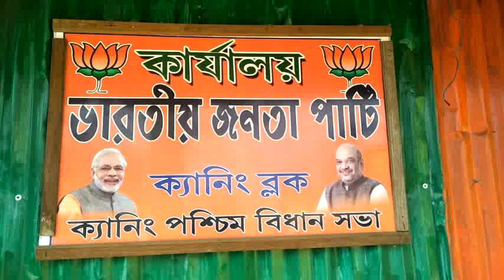শাসকদলের গোষ্ঠী কোন্দলকে কাজে লাগিয়ে বাসন্তীতে তৃণমূল কংগ্রেসে ভাঙন ধরালো বিজেপি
সুভাষ চন্দ্র দাশ ঃ দক্ষিণ ২৪ পরগণা ঃ—শাসকদলের গোষ্ঠীকোন্দলের জেরে লোকসভা নির্বাচনের শুরুতেই তৃণমূল কংগ্রেসে বড়সড় ভাঙন ধরলো বাসন্তী ব্লকের তৃণমূল কংগ্রেসে।

শুক্রবার সকালে ক্যানিং ষ্টেশন সংলগ্ন বিজেপি পার্টী অফিসে ক্যানিং ১নং ব্লক বিজেপির নেতৃত্বে বাসন্তী ব্লকের ভরতগড় গ্রাম পঞ্চায়েতের ৫নং ও ৭ নং বুথ এবং জ্যোতিষপুর গ্রামপঞ্চায়েতেয় ১ ও ১১১ নং বুথের প্রায় শতাধিক তৃণমূল কর্মীসমর্থকদের হাতে বিজেপি পার্টীর দলীয় পতাকা তুলেদেন ক্যানিং ১নং মন্ডল বিজেপির সাধারণ সম্পাদক তথা ডঃ শ্যামাপ্রসাদ মুখার্জী হেলথ্ ফাউন্ডেশন এর সহসভাপতি অজয় বায়েন।এছাড়াও এদিন উপস্থিত ছিলেন ক্যানিং ১নং বিজেপি মন্ডল সমিতির প্রাক্তন সভাপতি মানিক লাল দে সরকার,বিশিষ্ট বিজেপি নেতা স্বপন বৈদ্য সহ অন্যান্যরা।

উল্লেখ্য ২০১১সালে  রাজ্যে ক্ষমতাসীন সরকারের পালাবদলের সাথে সাথে পালাবদল হয়েছিল আরএসপির শক্তঘাঁটি বলে পরিচিত দক্ষিণ ২৪ পরগণা জেলার সুন্দরবনের গোসাবা,বাসন্তী ব্লকের মতো এলাকা।একদা বাম আমলে হার্মাদ বাহিনীর সাথে লড়াই করে এবং মমতা ব্যানার্জীর ছত্র ছায়ায় থেকে দীর্ঘদিন সংগ্রাম করে দক্ষিণ ২৪ পরগনা জেলার সুন্দরবনের এই দ্বীপাঞ্চল ব্লকে তৃণমূলের শক্ত ভীত তৈরী করতে সক্ষম হন সুন্দরবনের ভূমিপুত্র জয়ন্ত নস্কর। গোসাবা বিধানসভা কেন্দ্রটি দীর্ঘদিন আরএসপির দখলে থাকলে ও ২০১১ সালে বিধানসভা নির্বাচনে তৃণমূল কংগ্রেসের জয়ন্ত নস্কর জয়লাভ করে বিধায়ক নির্বাচিত হন। পরবর্তীকালে ২০১৬ বিধানসভা নির্বাচনে কুড়ি হাজারের বেশী ভোট পেয়ে দ্বিতীয়বারের জন্যও বিধায়ক হন জয়ন্তবাবু। ২০১১ সালে তৃণমূল কংগ্রেস বাসন্তী বিধানসভা দখল করতে না পারার জন্য প্রাক্তন মন্ত্রী সুভাষ নস্কর ৫৬০০ অধিক বেশী ভোট পেয়ে আসনটি ধরে রাখতে সক্ষম হলেও ২০১৬ সালে তিনি এই আসনটি পরাজিত হন এবং তৃণমূল কংগ্রেসের গোবিন্দ চন্দ্র নস্কর ১৬ হাজারের বেশী ভোট পেয়ে বাসন্তী বিধানসভা কেন্দ্র থেকে নির্বাচনে জয়লাভ করে বিধায়ক নির্বাচিত হয়।এই বাসন্তী ও গোসাবা ব্লক শাসকদল দখল করার পিছনে জয়ন্ত নস্করের ভূমিকা উল্লেখযোগ্য ভাবে ছিল বলে তৃণমূল সুত্রের খবর।

দীর্ঘপ্রায় বছর তিনেক এই বাসন্তী ব্লকে তৃণমূলের গোষ্ঠীকোন্দল উল্লেখযোগ্য ভাবে বেড়ে গিয়েছে।দলীয় গোষ্ঠীদ্বন্দের জেরে এলাকা দখলকে কেন্দ্র করে খুন,অগ্নি সংযোগ,ভিটেছাড়ার মতো একাধিক ঘটনা ঘটেছে।

দলনেত্রীর নির্দেশে এই বাসন্তীব্লকে শান্তি ফেরানোর কথা বলা হলেও এলাকার ছোট,বড়,মাঝারি নেতারা নিজেদের কর্তৃত্ব কায়েক করার জন্য উপরতলার নেতৃত্বের নির্দেশ অমান্য করে বরাবরই নিজেরদের মধ্যে কে থাকবে ক্ষমতায় সেই কর্মসূচী চালিয়ে গিয়েছে।এছাড়াও একটি কথা বাসন্তী ব্লকের অলিতে গলিতে শোনা যায় প্রকৃত তৃণমূলীরা অসম্মানিত হচ্ছেন দলে থেকেও প্রকৃত প্রকৃত সম্মান পাচ্ছেন না। অথচ তৃণমূল কংগ্রেসে যোগ দেওয়া সিপিএম থেকে দল পরিবর্তন করে তৃণমূলে আসা হার্মাদ বাহিনীর হাতে হেনস্থা এবং অসম্মানিত হতে হচ্ছে বলে একাধিক প্রকৃত তৃণমূল কর্মীদের দাবী। প্রকৃত তৃণমূলকর্মীরা দলের জন্মলগ্ন থাকলেও দলের মধ্যে বেনোজল ঢুকে পড়ায় প্রকৃত তৃণমূলীরা সম্মান না পাওয়ায় বাসন্তী ব্লকে প্রকৃত তৃণমূলীদের মধ্যে চাপা ক্ষোভের আগুনে সঞ্চার ঘটেছে।সেই ক্ষোভের আগুনের হাত থেকে নিষ্কৃতি পেতে শুক্রবার তৃণমূল কংগ্রেস ছেড়ে বিজেপিতে যোগদান করে ছায়রাব মোড়ল,নৌসের সরদার,সিরাজ খানসামা,নেহেরালি আখন্দ,আসান মোল্ল্যারা বলেন “তৃণমূল দলে এখন দাদাগিরি চলছে।দলের মধ্যে যে যার নিজের আখেরে গুছিয়ে আধিপত্য বিস্তার করতে চাইছে দলীয় কর্মী সমর্থকদের কে হেনস্থা করে। তা ছাড়াও দলীয় কর্মী সমর্থকদের মানসম্মান ভূলুন্ঠিত হচ্ছে। আমরা বিতশ্রদ্ধ হয়ে প্রধানমন্ত্রী নরেন্দ্র মোদী আদর্শ কে পাথেয় করে বিজেপি তে যোগদান করেছি। ”

বিশ্বস্থ সুত্রে জানাগেছে আগামী দিনে নফরগঞ্জ,ঝড়খালি,বাসন্তী,জ্যোতিষপুর,ভরতগড়,রামচন্দ্রখালি গ্রামপঞ্চায়েত সহ ফুলমালঞ্চ গ্রাম পঞ্চায়েতের শাসকদলের অধিকাংশ সদস্য,পঞ্চায়েত প্রধান,উপপ্রধান,প্রাক্তন প্রধান এবং বাসন্তী পঞ্চায়েত সমিতির একাংশ সদস্য বিজেপিতে যোগ দিতে চলেছেন।আবার বেশকিছু তৃণমূল কর্মীরা লোকসভা নির্বাচনের ফলাফল দেখে বিধানসভা ভোটের আগে দল পরিবর্তন করবেন কি না সে বিষয়ে সিদ্ধান্ত নেবেন বলে জানিয়েছেন।

লোকসভা নির্বাচনের সম্মূখসমরে নদীবাঁধের মতো বাসন্তী ব্লকে তৃণমূলে ভাঙন ধরায় তৃণমূলের ভোটব্যাঙ্ক থাবা বসাতে পেরে  পরোক্ষভাবে লাভবান হবে বিজেপি।

বাসন্তী ব্লকে তৃণমূল কংগ্রেস কর্মী সমর্থকরা বিজেপিতে যোগদান করার ব্যাপারে গোসাবার বিধায়ক জয়ন্ত নস্কর কে জিঞ্জাসা করা হলে তিনি কোন মন্তব্য করতে রাজী হননি। বরং তিনি বলেন “ জয়নগর লোকসভা কেন্দ্রে অামাদের প্রার্থী প্রতিমা মন্ডল এবিষয়ে যা বলার  বলবেন।”

এবিষয়ে বিদায়ী সাংসদ তথা জয়নগর লোকসভা কেন্দ্রে তৃনমূল কংগ্রেস প্রার্থী প্রতিমা মন্ডলের সাথে একাধিকবার ফোনে যোগাযোগ করার চেষ্টা করা হলে তাঁকে ফোনে না পাওয়ায় তাঁর প্রতিক্রয়া পাওয়া যায়নি।

ক্যানিং ১নং মন্ডল বিজেপির সাধারণ সম্পাদক তথা ডঃ শ্যামাপ্রসাদ মুখার্জী হেলথ্ ফাউন্ডেশন এর সহ সভাপতি অজয় বায়েন বলেন “ আগামী দিনে আরো যে সমস্ত তৃণমুল কর্মীরা পদ্মফুলের ছত্রছায়ায় আসতে চান বিজেপি দলে তাঁদের কে স্বাগত”।